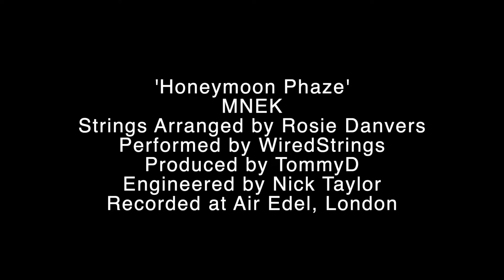Rosie Danvers and Wired Strings recording Honeymoon Phaze for MNEK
Rosie Danvers and Wired Strings Recording the string arrangement for MNEK's 'Honeymoon Phase' from his album 'Language', at Air Edel, London, 2018